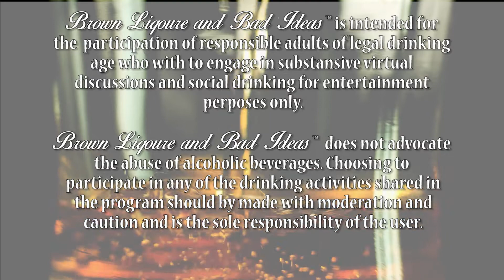Trusted information sources we can all agree and rely on as we move forward. (S2E6) 2/10/21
We need trusted information sources if we are to get out of our silos of information.  Consider these 4 trusted sources as we try to move forward together.  They have worked for me for decades.

3 - Smithsonian Institute Smithsonian Institution is the world's largest museum, education, and research complex. We are a community of learning and the opener of doors. Join us on a voyage of discovery and explore and learn online.  Museum, national Zoo, Channel, Magazines, Travel and more 22 museums, galleries, centers and a zoo
4 - 60 Minutes CBS Debuted in 1968 television news magazine